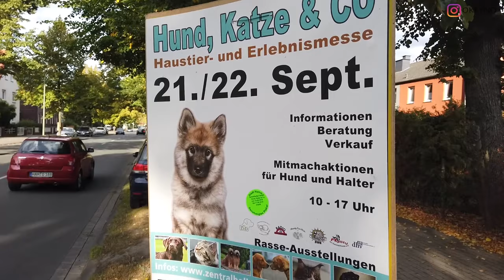DÜNYANIN EN BÜYÜK SÜRÜNGEN FUARI & ALMANYA VLOG | OKAN YÜCETÜRK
Herkese merhaba , uzun bir aradan sonra bomba gibi bir vlog ile karşınızdayım. Dünyanın en güzel sürüngenlerinin olduğu Hamm Reptile Show 'da elimden geldiğince canlıları size göstermeye çalışacağım. İyi seyirler :)

Canlıların hepsi tanıtım amaçlıdır , ticari değildir !!

             Okan Yücetürk